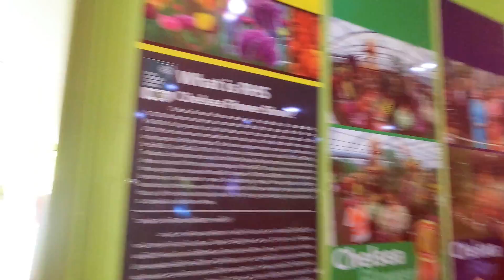(박쥐TV) Thailand Discovery/ Nong Nooch Tropical Garden